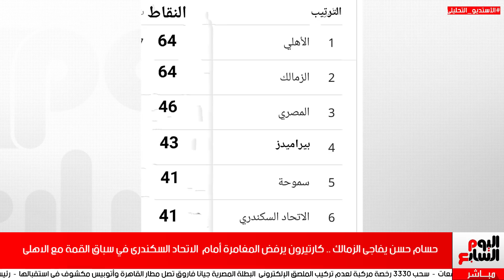حسام حسن يفاجى الزمالك .. كارتيرون يرفض المغامرة أمام الاتحاد السكندرى في سباق القمة مع الاهلى